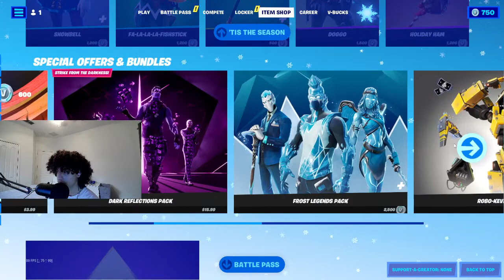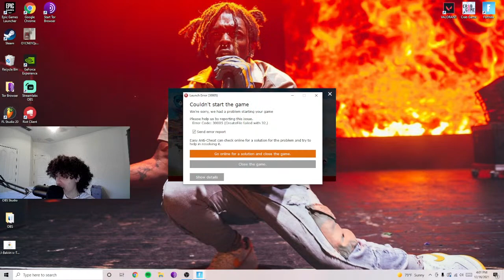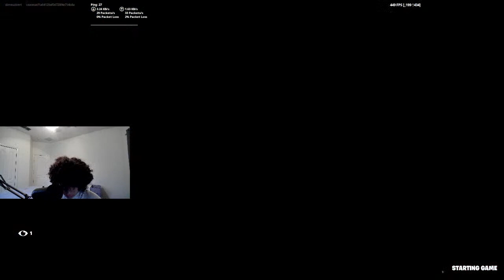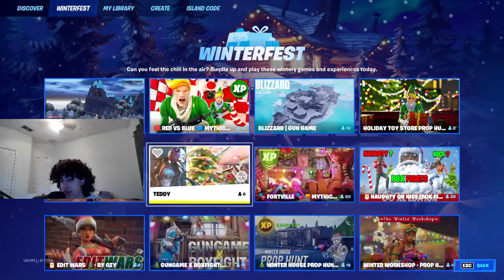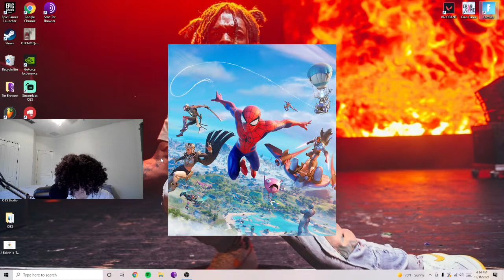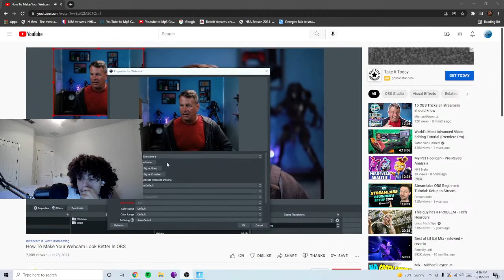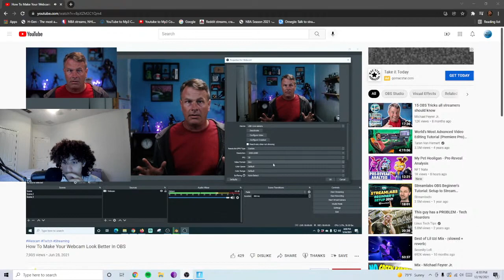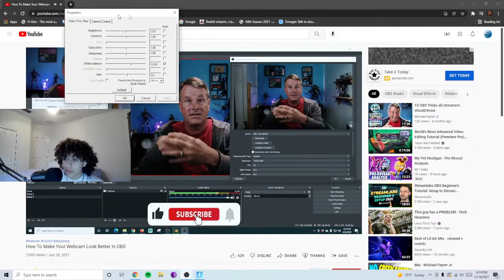fortnite for da uzi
lil uzi